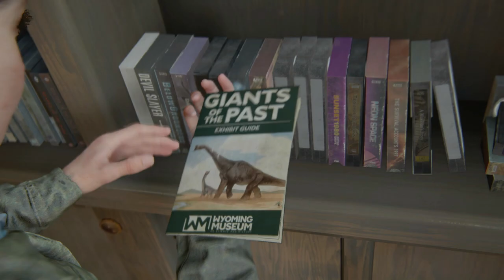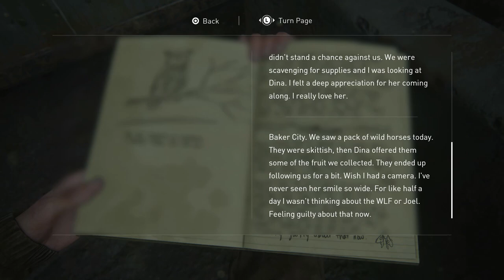The Last of Us II - Part 3: Joel Miller | Seattle Day One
0:00 The Baldwin Place
2:09 Joel Miller
21:35 Seattle Day One